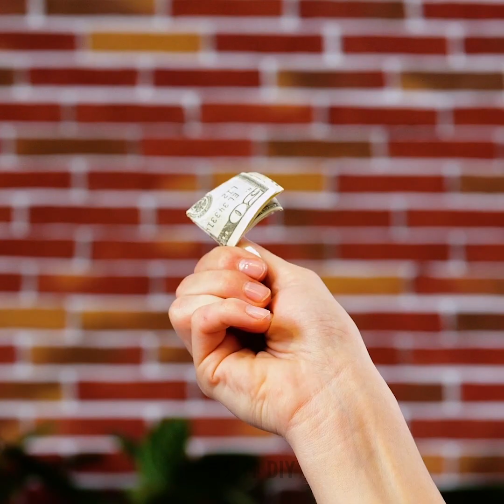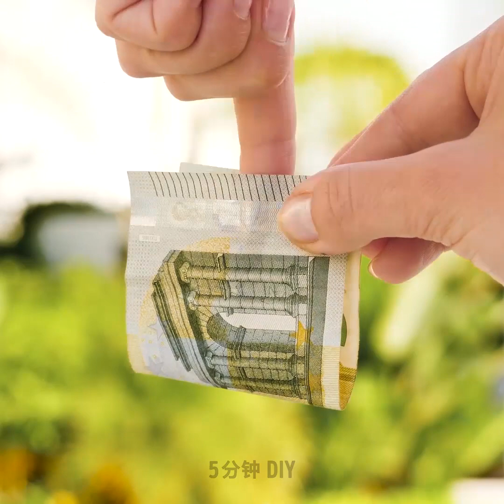29個可以輕易重複的魔術小竅門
值得一試的科學實驗

-讓我們先從炫酷的防水動力沙教程開始吧，它將讓你的朋友們大吃一驚!你需要一個平底烤盤。接下來，用鋁箔紙覆蓋它。把沙子鋪在托盤上，這一層要鋪得很薄。然後噴上發膠，沙子會將其吸收。一旦沙子變幹後，對其進行攪拌。取一杯水，把你的魔力沙倒進去。享受這純粹的魔法吧!

-孩子們肯定會喜歡下一個實驗，因爲它不僅簡單而且結果很炫酷!一起來學習如何開展這個銀蛋實驗——把一枚普通的雞蛋變成銀蛋。你將需要以下用品:一枚生雞蛋、打火機和一杯水。把雞蛋放到火焰附近，直到它被煙灰覆蓋。小心點，別燙傷手指。當雞蛋完全變黑時，把它放到水裏即可，你將看到銀色的效果!

-磁鐵真是太酷了!它們不僅可以在家使用，而且也是簡單科學實驗的完美對象。取三個杯子，並排放成一排。把第一個杯子裝滿水，第二個杯子裝滿植物油，第三個杯子裝滿糖漿。在每個杯子裏放幾個回形針。然後把一塊玻璃放到玻璃杯上，再在每個玻璃上放一塊磁鐵。觀察回形針移動的方式有多不同。

-你見過磁鐵流嗎?你可以用兩種簡單材料來完成這個實驗:植物油和打印機墨水。取一個碗，將打印機墨水和少量植物油混合後攪拌。拿一塊磁鐵，把它靠近液體，觀察液體是如何被它吸引的。

時間戳

00:37 銀蛋實驗

02:20 防水動力沙

05:02 視錯覺

11:18 磁鐵小把戲

12:26  磁鐵流體實驗

5分鐘工藝品的官方漢語頻道